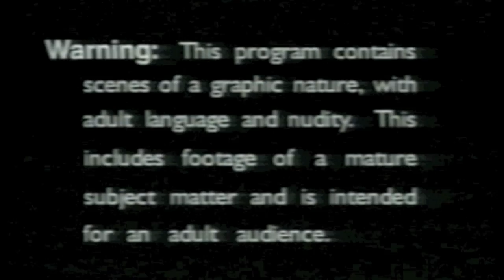The Mormons' Sweet 16 Birthday Party Infomercial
THE MORMONS' SWEET 16 BIRTHDAY PARTY

Featuring LIVE performances by:
BLOODY BRAINS
THE BLACK WIDOWS
BADTOWN BOYS
THE MORMONS
at
CAFE NELA
1906 Cypress Ave.

8/30/2014
8PM
21+
$5